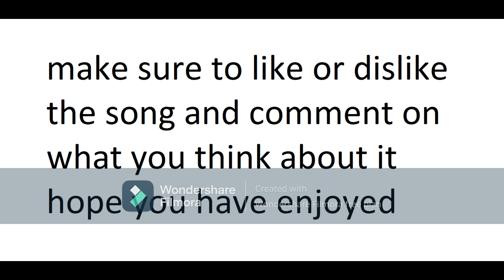Alex Commoname - floating city dream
made in groove pad